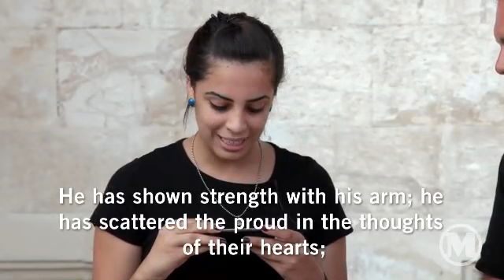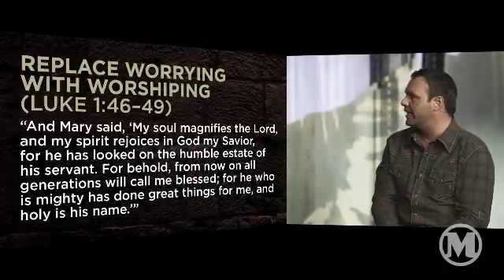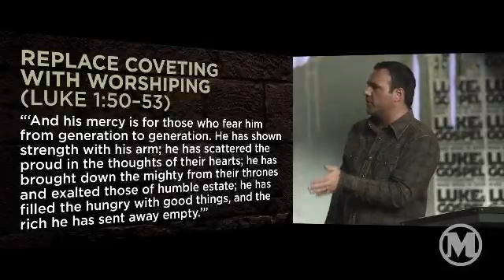Luke 1:46-56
And Mary said, “My soul magnifies the Lord, and my spirit rejoices in God my Savior, for he has looked on the humble estate of his servant. For behold, from now on all generations will call me blessed; for he who is mighty has done great things for me, and holy is his name. And his mercy is for those who fear him from generation to generation. He has shown strength with his arm; he has scattered the proud in the thoughts of their hearts; he has brought down the mighty from their thrones and exalted those of humble estate; he has filled the hungry with good things, and the rich he has sent away empty. He has helped his servant Israel, in remembrance of his mercy, as he spoke to our fathers, to Abraham and to his offspring forever.” And Mary remained with her about three months and returned to her home.